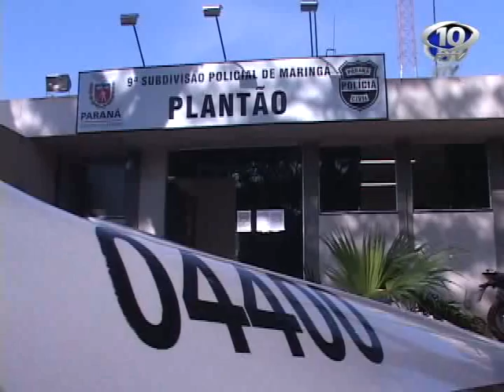CONTINUA INTERNADO EM ESTADO GRAVE OPERÁRIO QUE FOI ESPANCADO